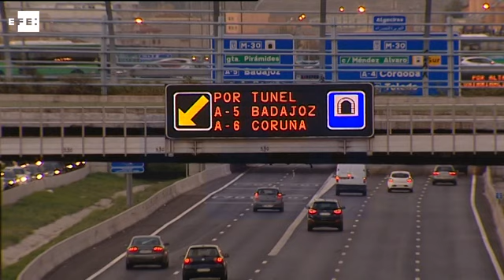Madrid vuelve a activar restricciones al tráfico por contaminación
Madrid, 1 dic (EFE). (Imágenes: Ramón Ayala).- El Ayuntamiento de Madrid ha activado esta noche nuevas restricciones al tráfico por un episodio de contaminación por dióxido de nitrógeno que según el Gobierno de la ciudad es más grave que el registrado a mediados de mes.

Dos estaciones de una misma área de la ciudad han rebasado los 250 microgramos por metro cúbico que fija el protocolo como tope para activar el primer escenario contra la contaminación, que limita a 70 kilómetros por hora la velocidad máxima en la M-30 y otros accesos a Madrid.

Como sucedió en semanas pasadas, los nuevos límites se activarán a las 6.00 horas de este martes.

El Ayuntamiento recomienda, además, la utilización del transporte público.

Si el episodio de contaminación se agudiza o se mantiene en el tiempo, el Ayuntamiento se vería obligado a aplicar medidas graduales y más restrictivas. El siguiente nivel, el ESCENARIO 2, implicaría la restricción de aparcamiento en zona SER para los no residentes.

Es la segunda vez en este mes de noviembre, en que se activa este protocolo desde su aprobación el pasado mes de marzo.

EL Ayuntamiento de Madrid activa también las medidas de información a la ciudadanía tanto de activación del protocolo como de las restricción de velocidad a través de los distintos canales municipales de comunicación disponibles (web municipal, paneles informativos tráfico y DGT, CRTM/EMT, Renfe Cercanías, gabinete de tráfico, Emergencias Madrid y redes sociales, entre otros).

Las sanciones no se aplicarán hasta la publicación del decreto que firmará la Delegada de Medio Ambiente y Movilidad Inés Sabanés.

Si el episodio de contaminación se mantiene en el tiempo, el Ayuntamiento aplicaría medidas graduales progresivas, más restrictivas del tráfico de acuerdo al Protocolo de Medidas para Episodios de Alta Contaminación actualmente en vigor.

Si esto se produjera, se podría llegar a prohibir el estacionamiento en toda la zona SER a los no residentes e incluso restringir la circulación del 50% de los vehículos en la llamada almendra central de la ciudad (área interior de la M-30) excepto transporte público, transporte escolar, vehículos comerciales, vehículos "cero emisiones", de personas con movilidad reducida, servicios esenciales, motos y ciclomotores) y de los taxis vacíos (excepto ecotaxis y eurotaxis).

El Ayuntamiento recomienda la utilización del transporte público. Además, aconseja limitar la realización de ejercicio al aire libre a las personas con problemas respiratorios. EFE

IMÁGENES DE LA M-30.